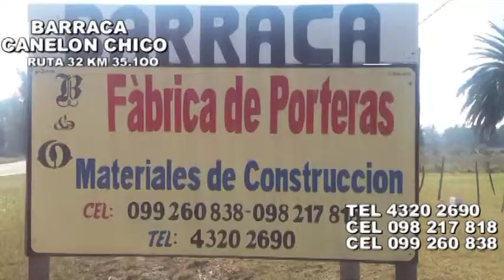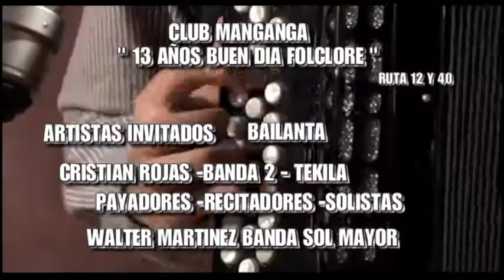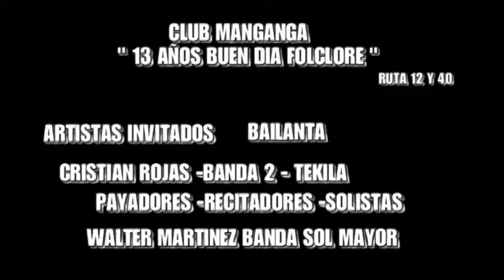CONTENIDOS RADIO Y TV DESDE ADENTRO PARTE 1 MPG2 DUAL EDICION 5020 SABADO 3-6- 2017